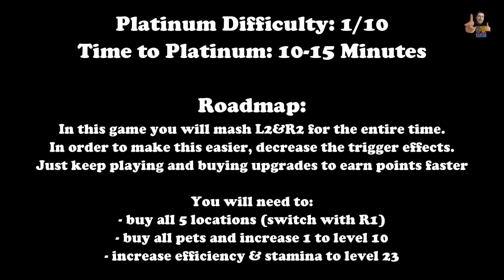FINGER FITNESS - 100% Walkthrough (Platinum Trophy Guide + Roadmap)